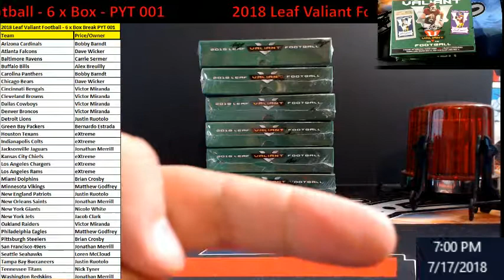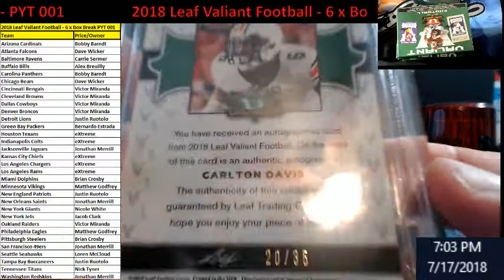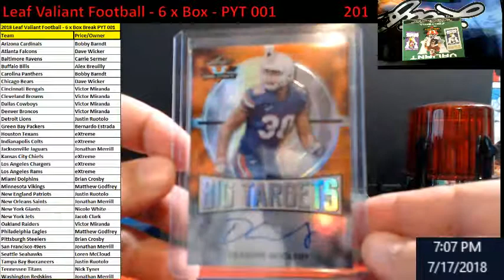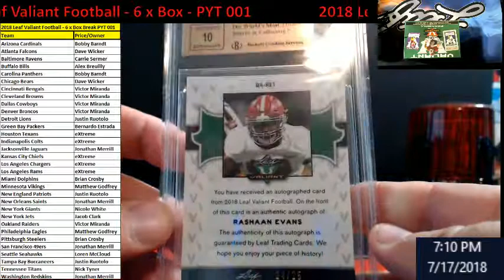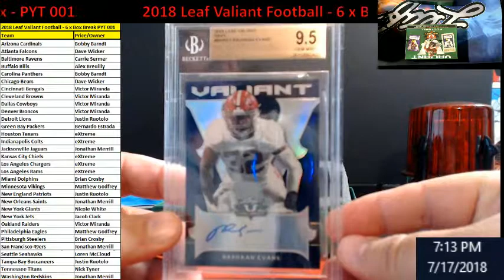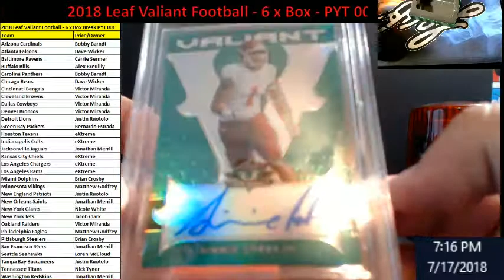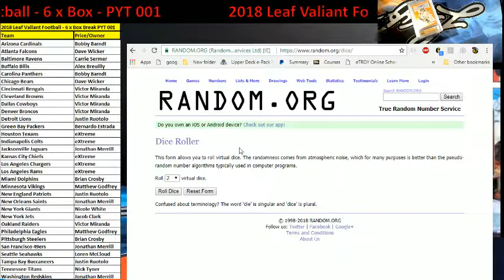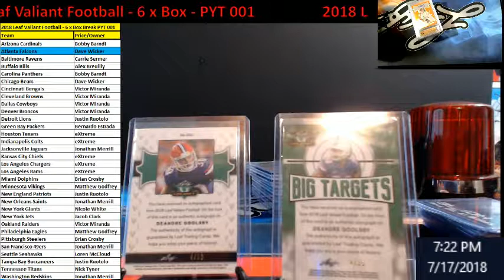2018 Leaf Valiant Football 6 x Box Break PYT 001